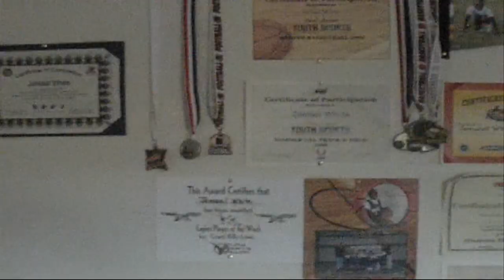KiP o TropicaL *Setup Video*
My setup video. I'm moving soon so i'm probably gonna get a bigger room and more stuff. I will also do a MW3 unboxing (i pre-ordered it).